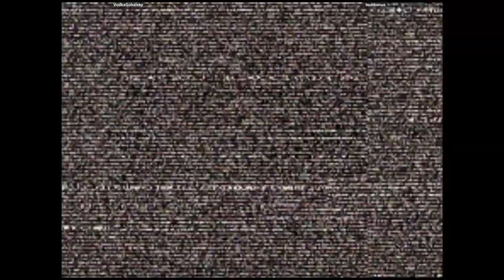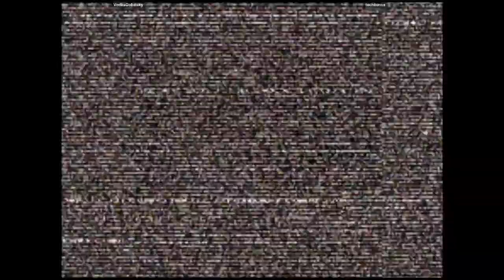CVS2 🕹 VodkaGobalsky VS techbonus